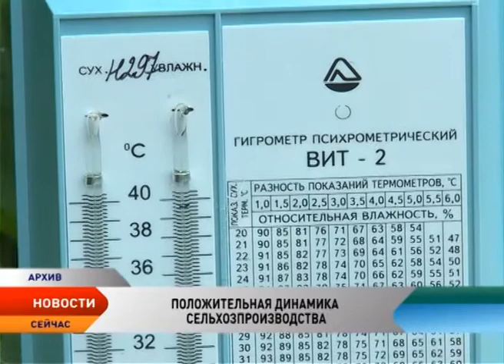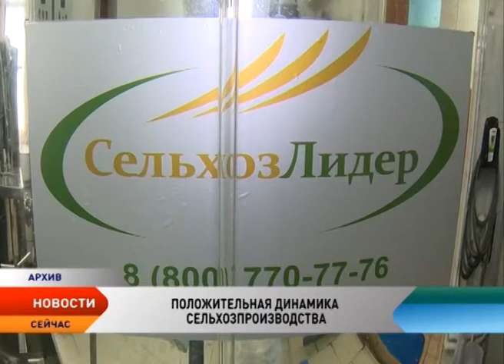Агропромышленный комплекс НАО показывает положительную динамику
Ненецкий округ может похвастаться растущими показателями в сельском хозяйстве. Положительную динамику показывают все отрасли агропромышленного комплекса региона. Животноводы увеличивают валовое производство молока, оленеводы наращивают поголовье оленей и дают хорошие планы на заготовку мяса в период убойной кампании. Определенные успехи есть и в сфере овощеводства. В единственном в регионе тепличном хозяйстве — комбинате «Солнышко» собрали рекордный урожай огурцов. Почти на четверть больше чем в прошлом.

62 тонны огурцов и более тонны томатов. Таковы итоги овощного сезона в единственном тепличном хозяйстве региона. Первый урожай овощеводы сняли в апреле, а последний — в сентябре. Увеличение урожайности удалось добиться за счет полной замены грунта в теплицах.

— Но это не потолок, можно больше, — уверена начальник тепличного комбината «Солнышко» Галина Чебыкина. — Надо учитывать, что использовались старые технологии. Мы не можем использовать новые технологии, которые дают повышение урожайности, в связи с тем, что теплицы  по проекту старые, невысокие. Современные теплицы овощеводы ждут давно. В этом году вопрос сдвинулся с мертвой точки. Сегодня на предприятии модернизируют старую котельную. Работы ведет Центрстройзаказчик. В помещении установлены новые напольные газовые водогрейные котлы, необходимое технологическое оборудование. Дело осталось за косметическим ремонтом.

— Окончание работ по реконструкции позволит перейти к проекту строительства той теплицы, на которую мы рассчитываем. Теплица площадью 5640 квадратных метров, — рассказывает Галина Чебыкина. — Это будет теплица нового поколения, и, самое главное, она будет давать урожай круглый год. То есть, мы будем жить круглый год с огурцами.

Новые теплицы позволят ежегодно получать более 350 тонн огурцов. Кроме того, в планах аграриев расширить ассортимент выпускаемой продукции. В новых теплицах будут выращивать болгарский перец и баклажаны. Кроме овощей в «Солнышко» выращивают и зелень. В 2007 году на предприятии была установлена салатная линия с гидропонной технологией. С нее в этом году аграрии сняли более 80 тысяч упаковок салата, петрушки, укропа, базилика, мелиссы.

Господдержку в виде субсидий на произведенную и реализованную продукцию получают и другие отрасли агропромышленного комплекса Ненецкого округа. Молочное животноводство, оленеводство и рыболовство. Кроме того в регионе действуют субсидии на возмещение транспортных расходов по доставке мяса и рыбы в Нарьян-Мар, субсидии на поддержку племенного животноводства и на возмещение части затрат по наращиванию поголовья северных оленей. Сельское хозяйство один из приоритетов для власти НАО. Это особенно подчеркивает глава региона Игорь Кошин.